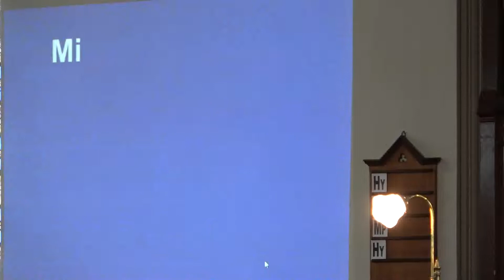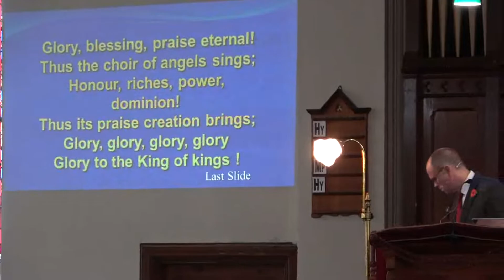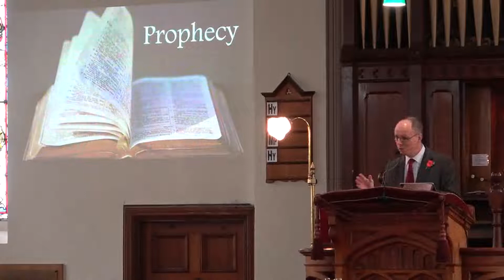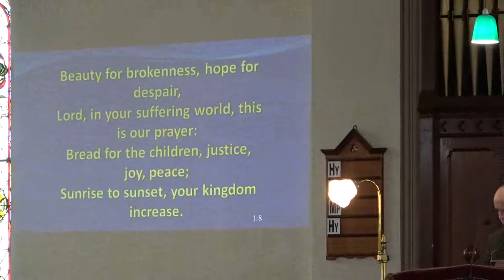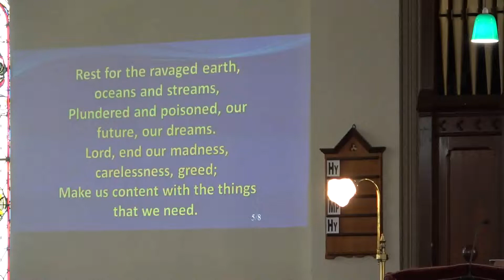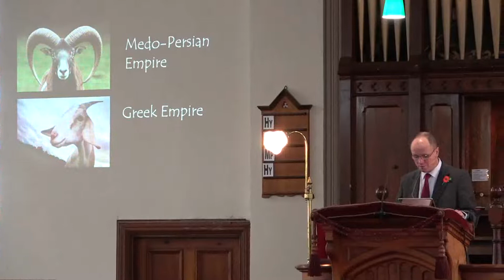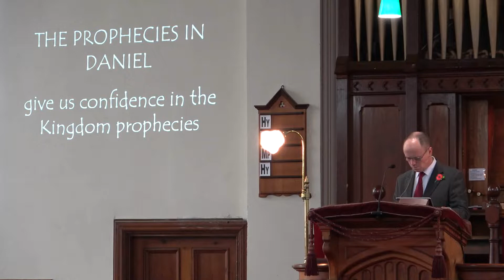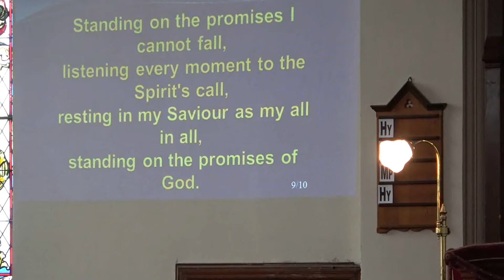Sunday Service 14th Nov 2021